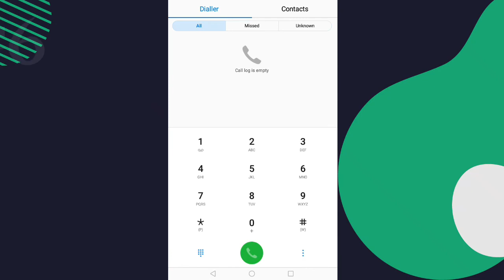SECRET CODES FOR ANY HUAWEI PHONE || SERIAL NUMBER